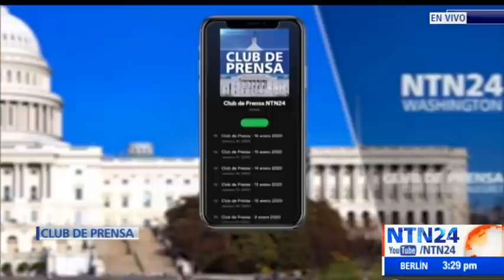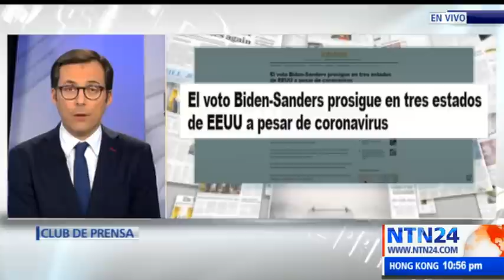Club de Prensa de NTN24 / martes 17 de marzo de 2020